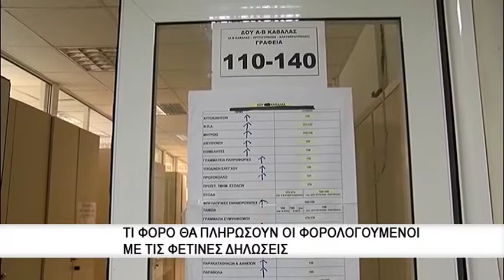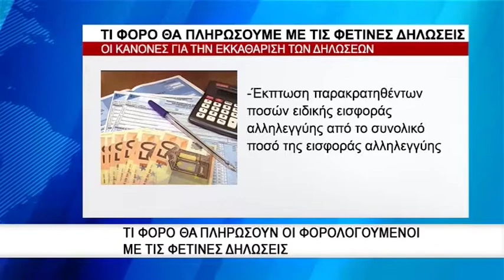ΔΕΗ | 355.000 καταναλωτές μετακινήθηκαν στους ιδιώτες προμηθευτές ενέργειας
Protergia, Elpedison, Ήρων και Watt+Volt κέρδισαν την μερίδα του λέοντος- Βγαίνουν επιθετικά στη μέση τάση τα ΕΛΤΑ, έκπληξη και από τον ΟΤΕ.Περίπου 20.000 πελάτες το μήνα έχανε από το Νοέμβριο μέχρι και το Γενάρη η ΔΕΗ, μέγεθος όμως που δεν ικανοποιεί τους μνημονιακούς στόχους και δεν μεταβάλλει ουσιωδώς το μερίδιό της Επιχείρησης στην αγορά που παραμένει στο 85%.